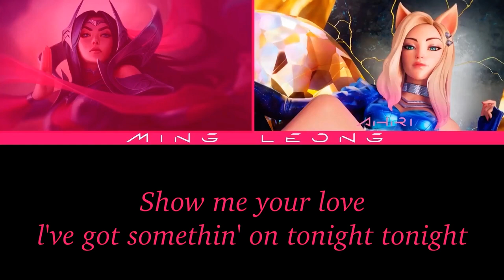K/DA - TOUCHDOWN ft. BLACKPINK (OT2 + Lyrics) [Eng/Han/Rom]